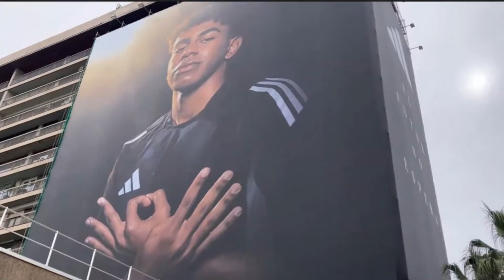🌟🔵🔴 Munir, pare de Lamine Yamal: "Sóc el pare més orgullós del món"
Avui Lluís Flaquer i Ramon Besa han anat a fer la secció de cada dimecres des de la pancarta, immensa, de Lamine Yamal que hi ha a la plaça Pius XII de Barcelona. A la pancarta el futbolista del Barça fa el gest de la seva celebració, amb el 304, que és el codi postal de Rocafonda, el seu barri, i sota el lema "el futur no espera". Però en un gir de guió inesperat, una casualitat absoluta, s'han trobat, observant la pancarta molt emocionat, al Munir, el pare de Lamine Yamal. "Sóc el pare més orgullós del món", ha dit.